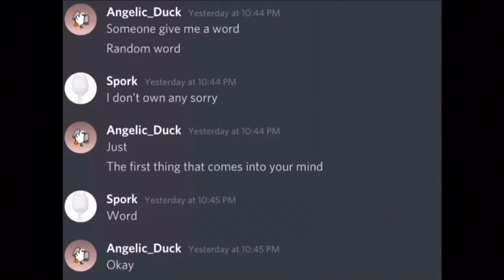Word, Word Art! (Tribute to a friend) Speed Draw!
So if your wondering the backstory behind this, a few days ago I asked one of my friends Spork (SporkAnimations) for a random word and so... uh yeah!

Time lapse and drawing software: Procreate'
 Editing: IMovie and Video Shop

Music

Intro and end screen -LAKEY INSPIRED
Any other music: IMovie Music